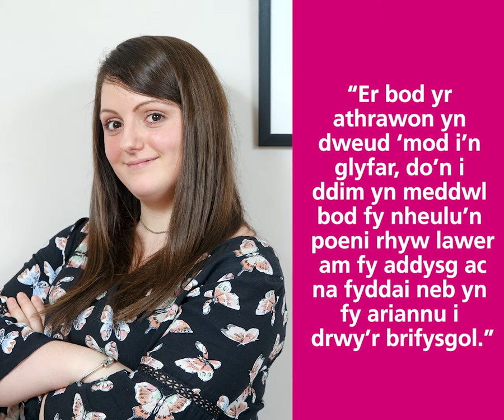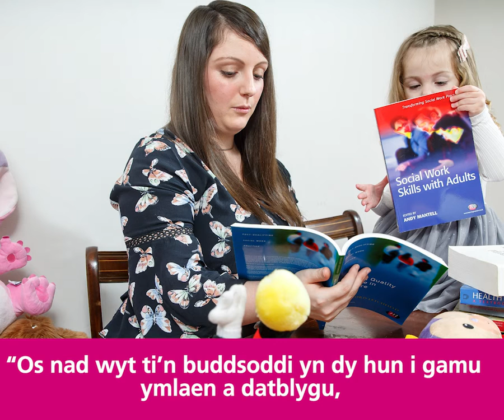Straeon addysg uwch: Kayleigh o Gaerdydd